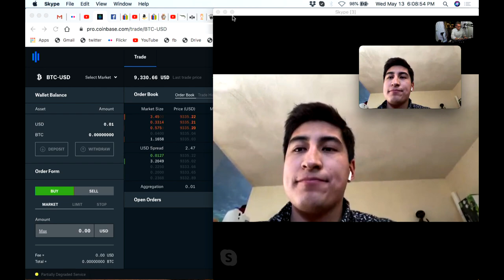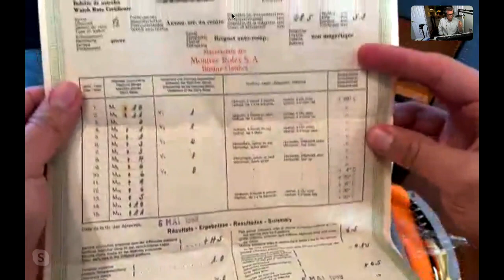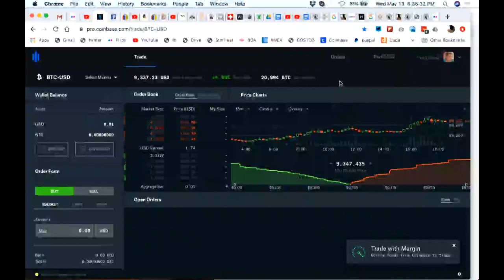Grand Seiko Déployant Straps - Alligator or Crocodile??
So, do alligator straps last when used everyday? Do they hold up in hot humid climates? Do glues come loose? Does stitching fail?

The Grand Seiko Déployant Clasp is Perfection - I wasn't sure if I would like the Grand Seiko Déployant Clasp but now that I've used it for a while I love It! I shaped the alligator strap to the curve of my wrist and now the watch is amazingly comfortable on wrist. I can honestly say it's the most comfortable watch I've ever worn! But can it be an everyday watch?